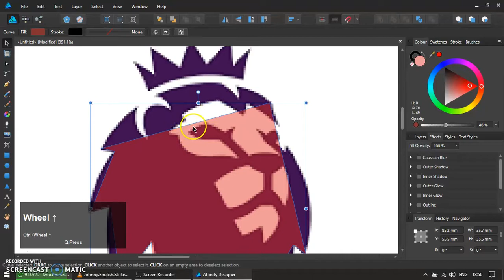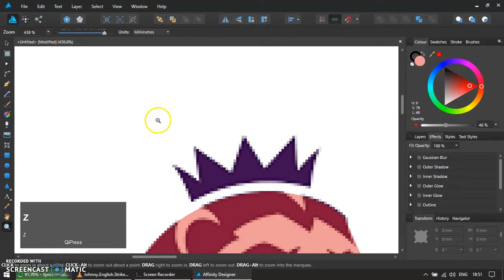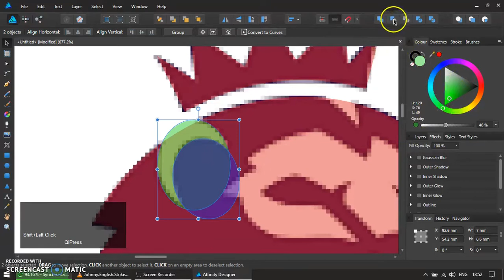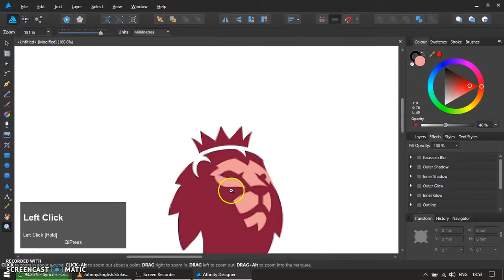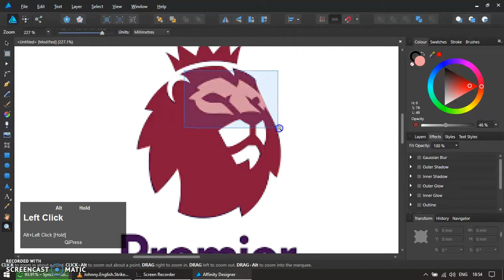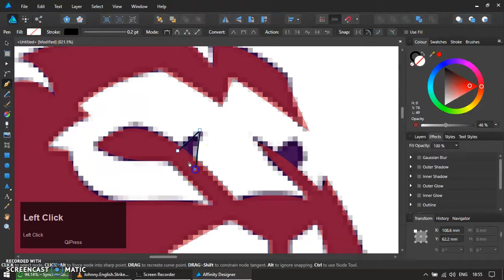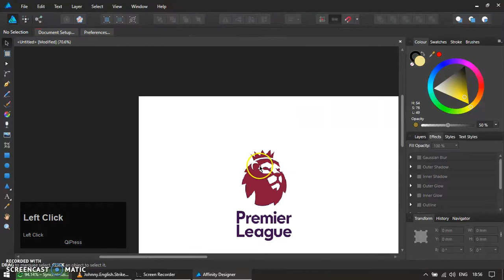Affinity Designer Howto - Premier League Logo Pt. 1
This video will shows you how to draw Premier League Logo with Affinity Designer, step by step.